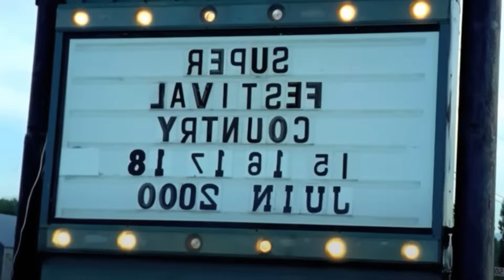CVC - Lady (Hear Me Tonight) (Official Video)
★ "The band’s superb live shows are a thing of wonder" - Clash Magazine

‘GET REAL’ ALBUM
★ Welsh Music Prize 2023 Nominee
"A cracking debut album of feelgood, uber-retro gems" - NME
"A remarkably fully formed debut" - The Times ★★★★
"Disarmingly polished and self-assured" - DIY ★★★★
"Seamless three-part harmonies" - Big Issue ★★★★
"Classy psych-pop made for long summer evenings" - The Guardian

‘LADY (HEAR ME TONIGHT)’
Performed by CVC
Written & composed by B. Edwards, N. Rodgers, R. Tranchart, Y. Destagnol
Original ‘Modjo - Lady (Hear Me Tonight) (Official Video)’ directed by François Nemeta and produced by La Base Films
‘CVC - (Lady Hear Me Tonight) (Official Video)’ Visually Remixed by Edwin Burdis
A DahDitDit Production